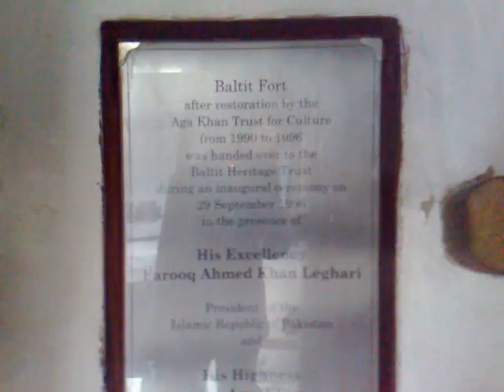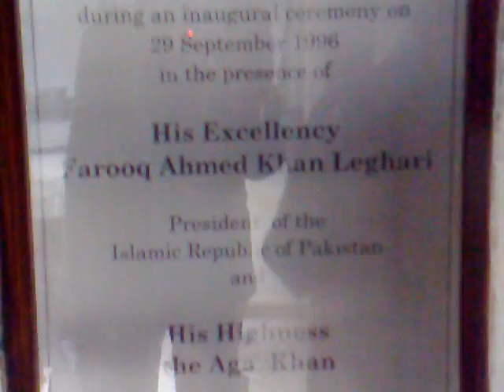Baltit Fort Karimabad Hunza Part3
pakistan hunza the land of legends baltit fort hunza below the daunting and as yet unclimbed ulter mountain 7388m stands the baltit fort the 800 years old fort overlooks the entire hunza valley and after recent restoration is now a museum is provides a peep into the lifestyles of the former rulers of hunza whose palace it was till the middle of the twentieth century baltit is a curious old palace with 53 roooms scattered on three stories bulit of stones timber beams and plastered over with sun dried mud it also contains prisons guest rooms and kitchens